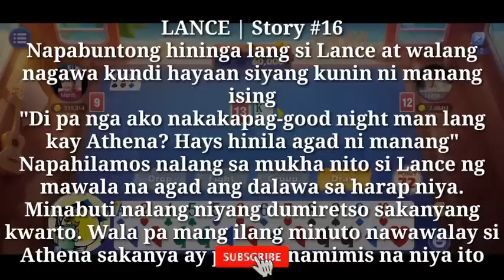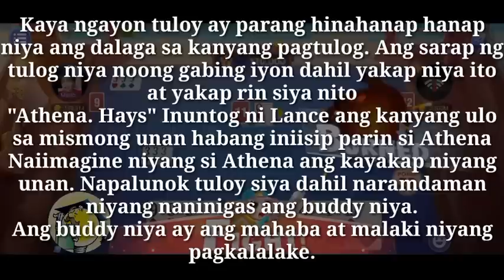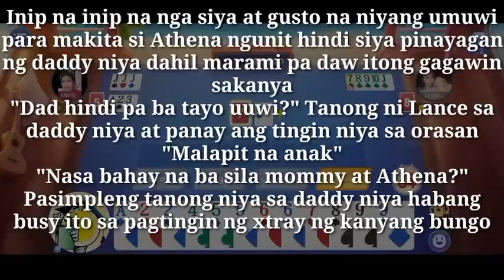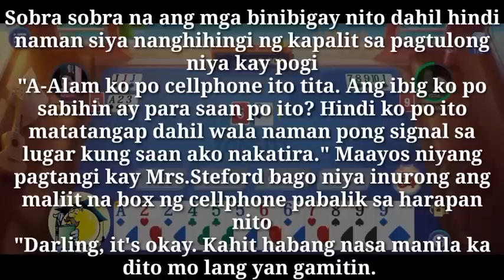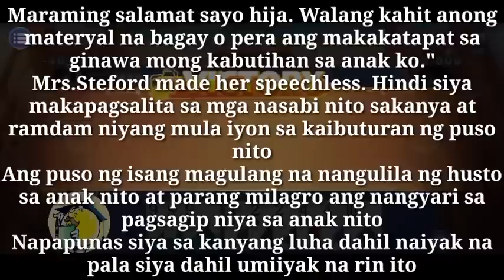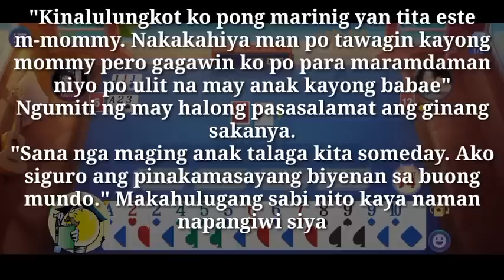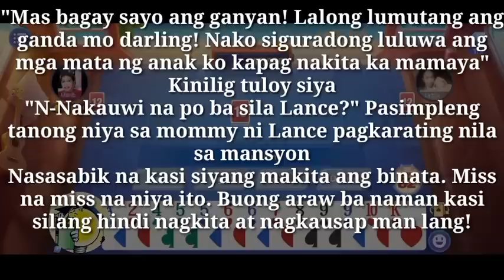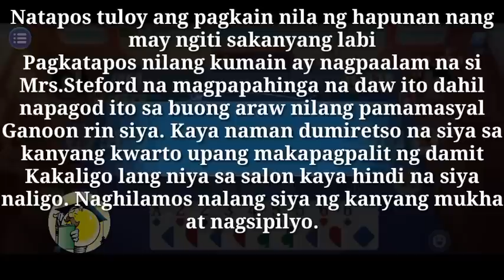You're the Angel | My Amnesia Doctor | Story #16